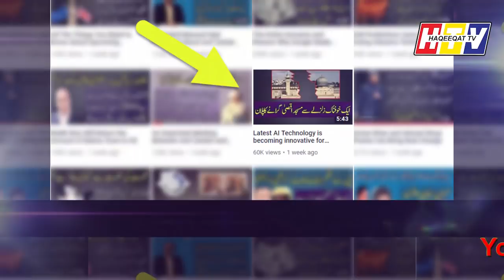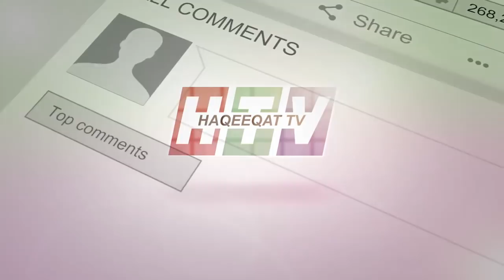Unique Analysis and Detail By Haqeeqat TV For Remarkable Art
This art is very unique and we need to find out the more in dept and look for the analysis of this. Haqeeqat TV have already talked about this in a different way as it is the need of today